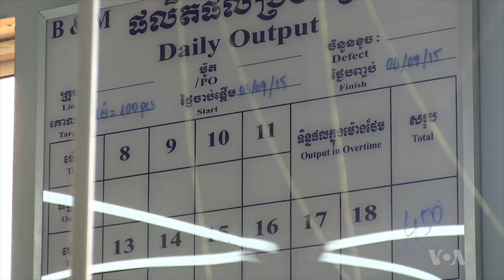Cambodia Aims Higher in Manufacturing Sector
After decades of solid growth driven by its garment industry, Cambodia is seeking to shift it’s economy into more sophisticated light manufacturing, such as electronics and auto-parts.  Most of these manufacturers are Japanese and they are slowing coming online in Cambodia’s special economic zones, aiming to establish another hub in the regional supply chain. Daniel de Carteret reports for VOA from Phnom Penh.